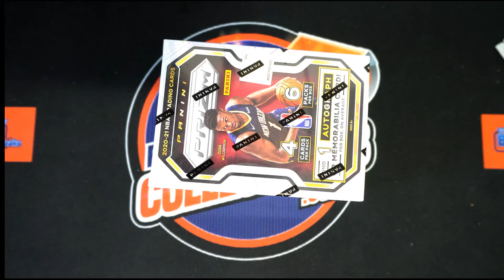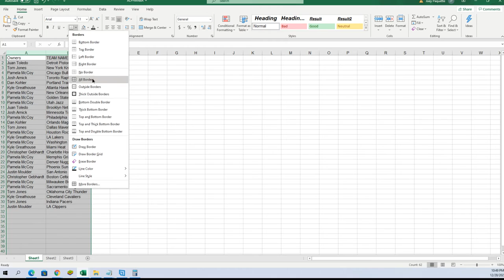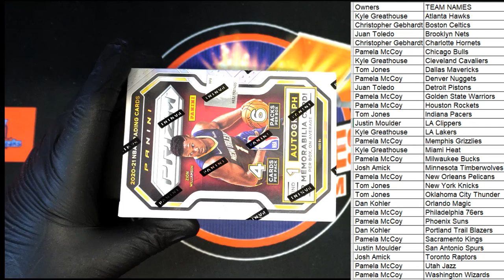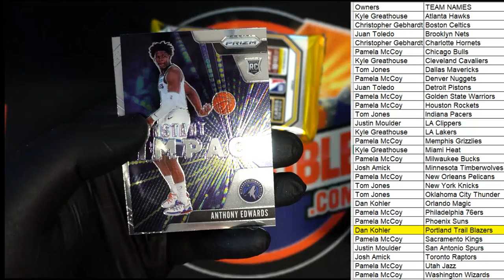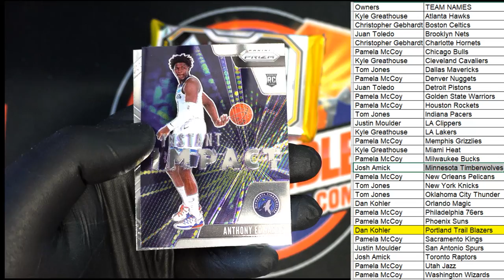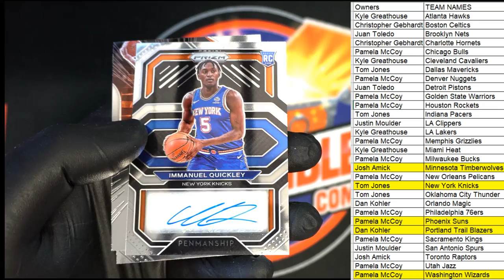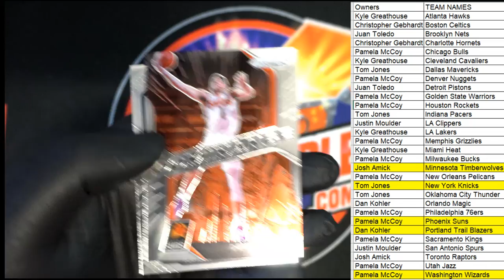202021 Panini Prizm Basketball BLASTER BOX ID 21PRIZBLAST321